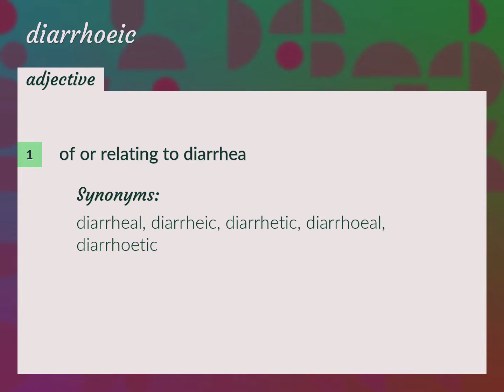Diarrhoeic | meaning of Diarrhoeic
What is DIARRHOEIC meaning?